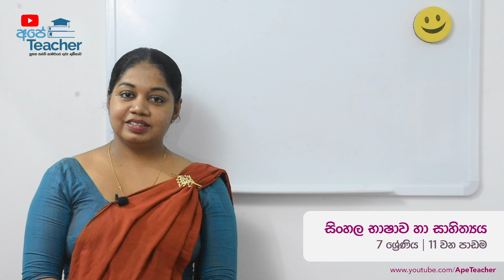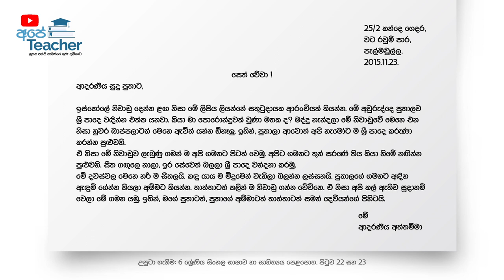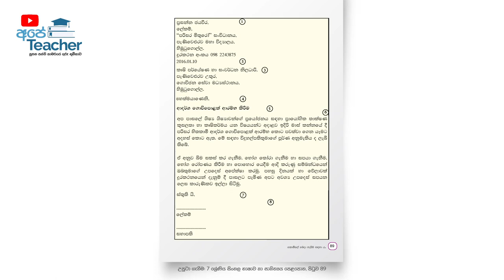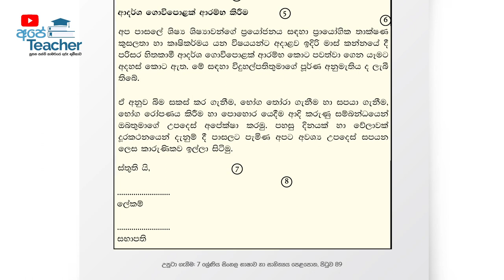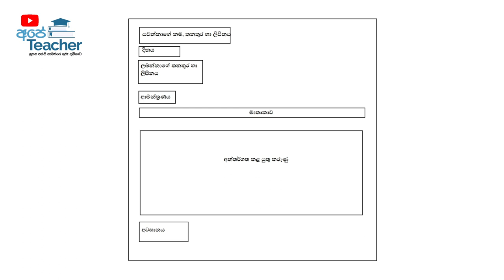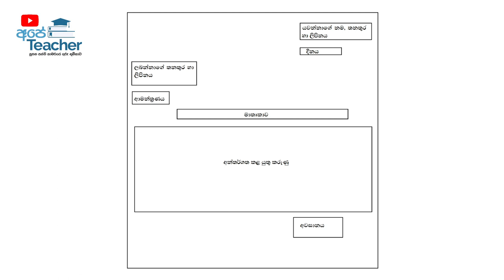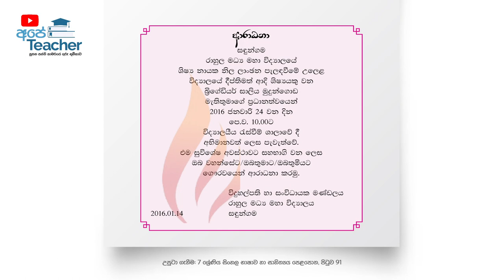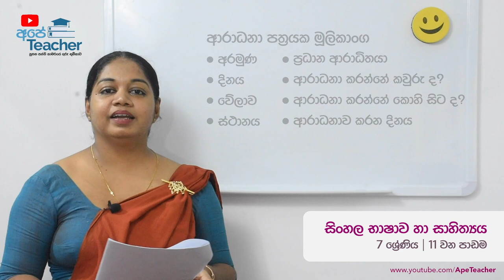Grade 7 Sinhala | ප්‍රායෝගික ලේඛන | 7 වන ශ්‍රේණිය - සිංහල භාෂාව සහ සාහිත්‍යය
Grade 7 Sinhala| Ape teacher | 7 වන ශ්‍රේණිය, සිංහල භාෂාව සහ සාහිත්‍යය පෙළපොතෙහි එන 11 වන පාඩම “ප්‍රායෝගික ලේඛන” පිළිබඳව මෙහි සාකච්ඡා වේ.

මෙහි එන කරුණු පිළිබඳ අපැහැදිලිතා ඇතොත් Comment කරන්න.